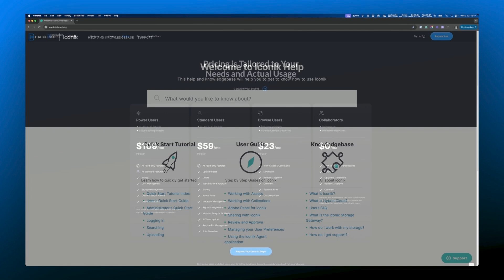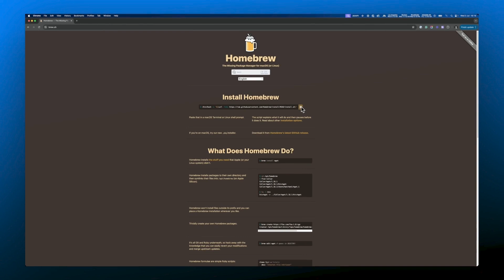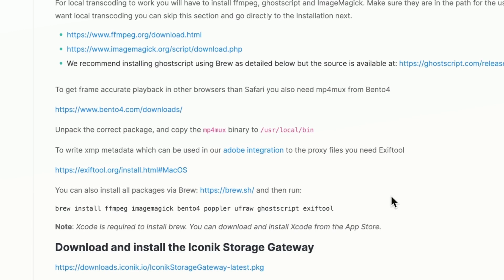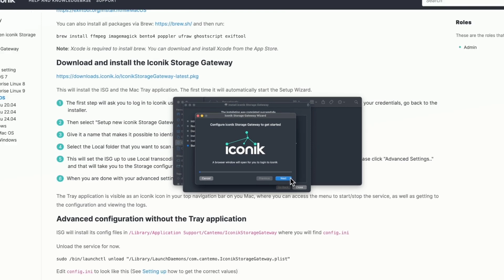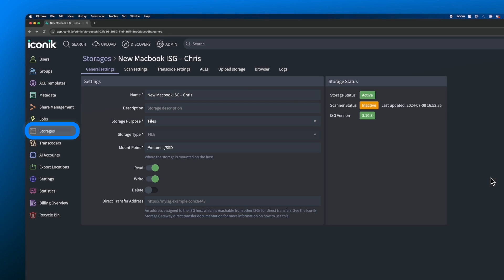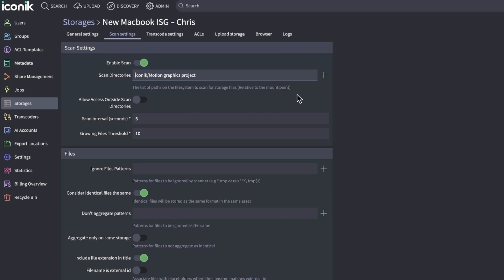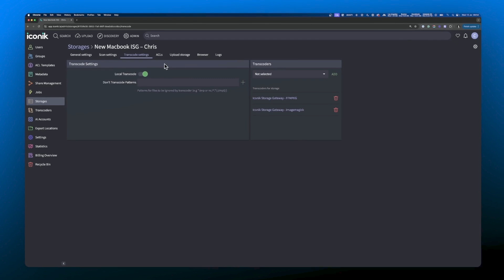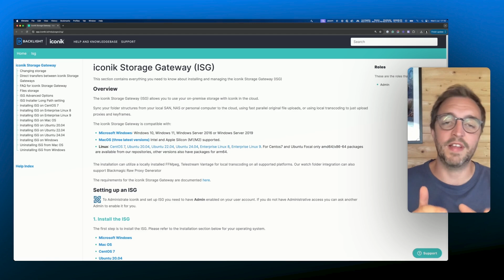How to set up the iconik Storage Gateway (ISG) to manage on-premise media via the cloud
UPDATE 2025: The Iconik ISG installation process is now much simpler! 🎉

• No command line required for updates
• Core transcoders are bundled directly into the installer

In this video, we show you how to set up the iconik Storage Gateway (ISG) on macOS.

The ISG allows iconik to manage your local or on-premise media files via iconik’s cloud interface. The ISG does this by syncing your folder structures from your SAN, NAS, or personal computer to the cloud, using original file uploads or local transcoding to only upload proxies and keyframes.

In this specific example, we’ll look at how to set up an ISG so iconik can index the files on an SSD connected to a MacBook.

Iconik is a smart media management and collaboration hub built for the hybrid cloud. Manage existing storage from a single point of access, find content fast and easily, and collaborate with teams—powered by AI, automation, and fair billing